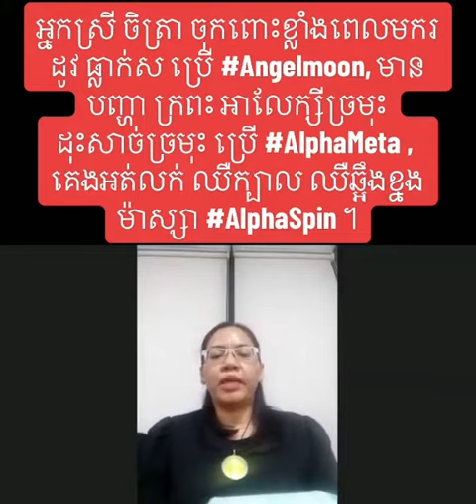បងស្រីបានផលពី Angel moon, Alphameta, AlphaSpin